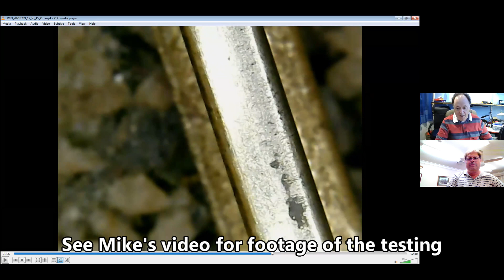Track cleaning on your model railway - what science and experience tells us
In collaboration with Mike from Model Railways Unlimited, we explore the science behind why our model railway tracks build up with crud, and how best to stop that from happening.  We also look at different cleaners, cleaning methods and other techniques to minimise the effort required to clean your track.